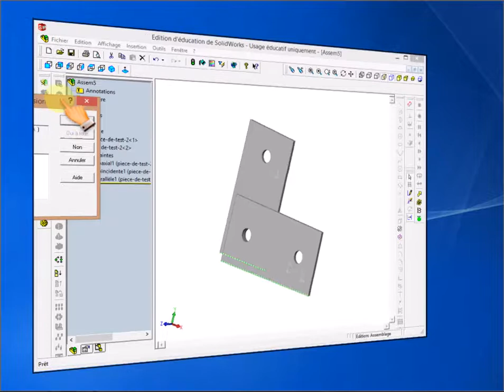SW créer un assemblage 5/5 : supprimer des contraintes